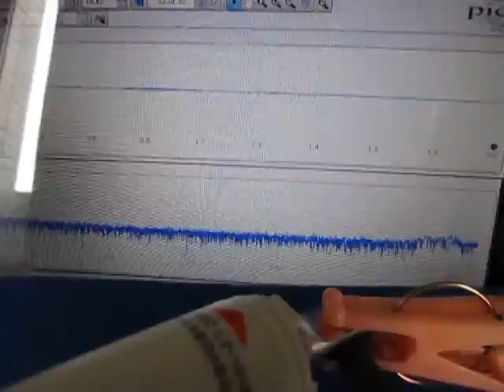超音波実験 Ultrasonic experiment ‹超音波システム研究所 ultrasonic-labo›